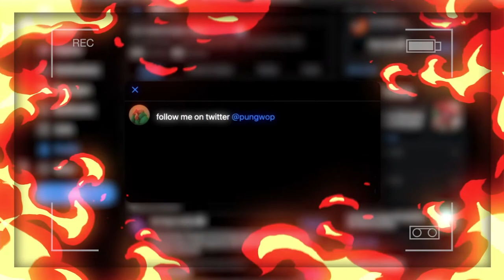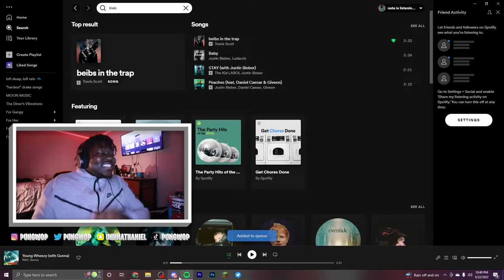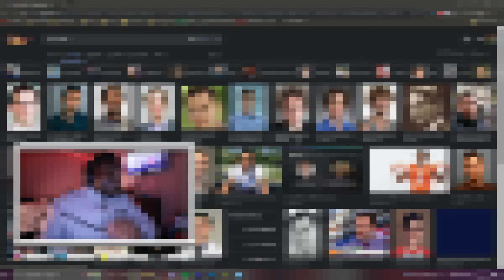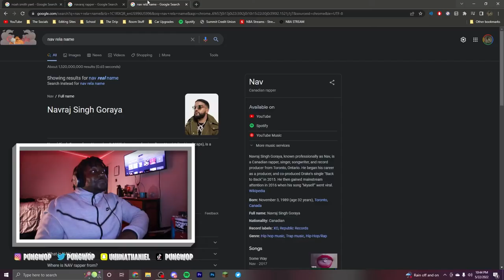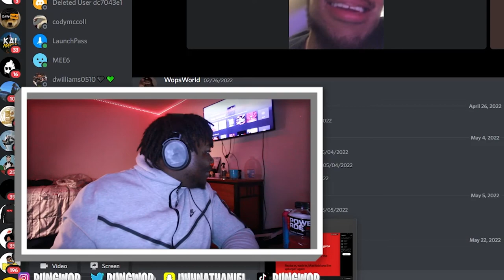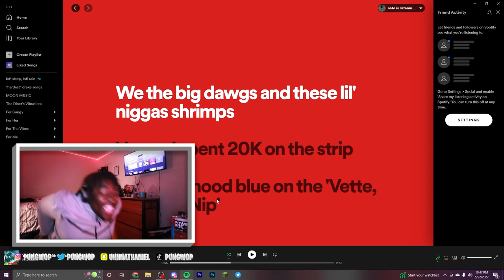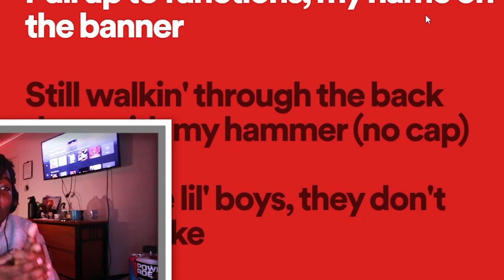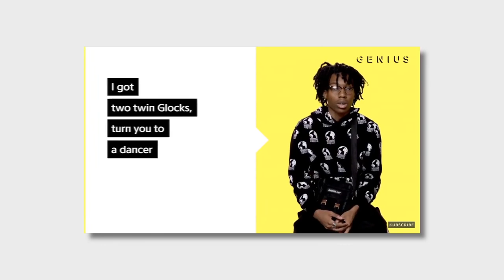I found the biggest yeat fan...